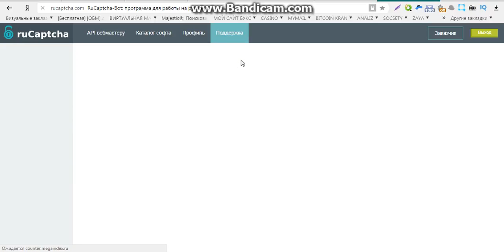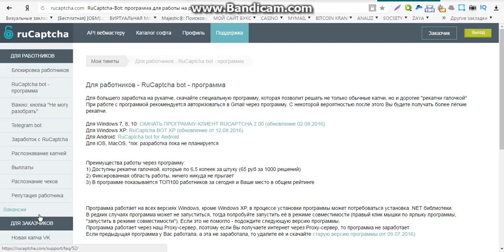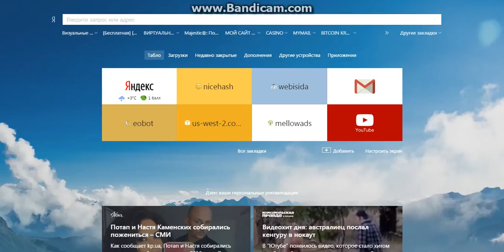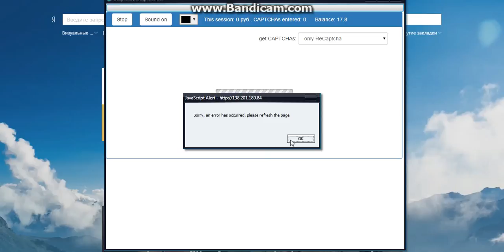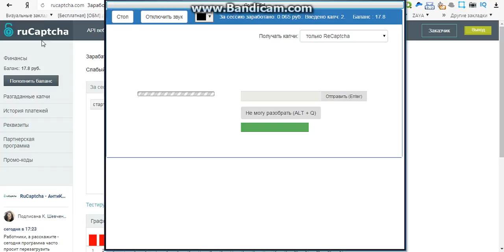онлайн заработки через телефон